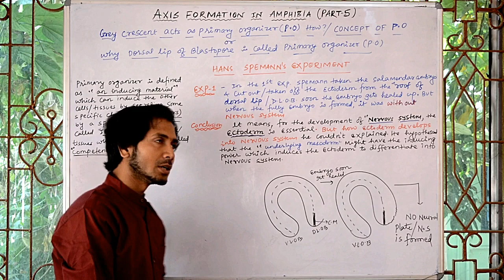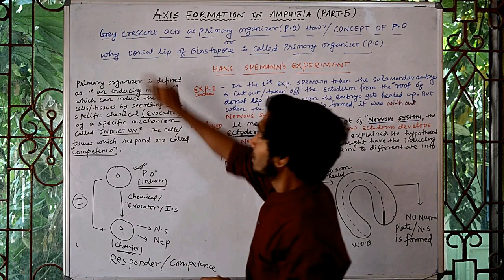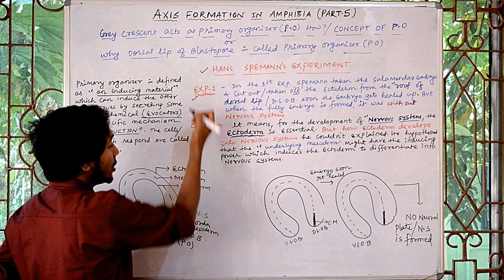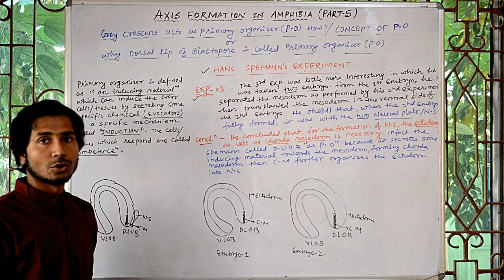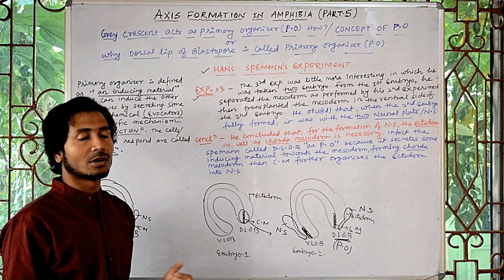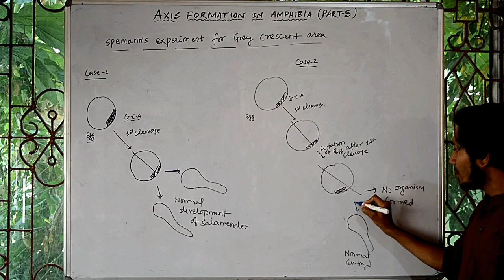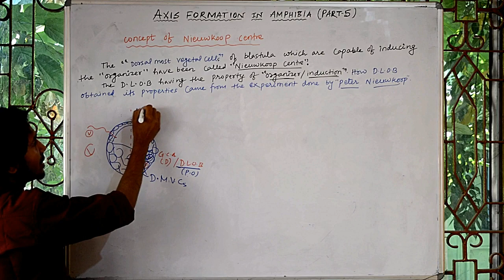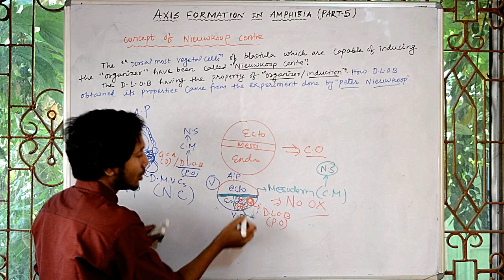Axis formation in Amphibia part 5 (primary organizer concept, spemann experiments, niewokoop centre)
primary organizer concepts,
spemann's experiments,
niewokoop centre.